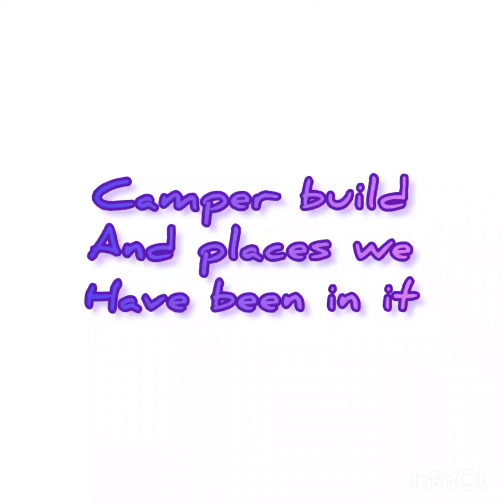camper build and places we have been.